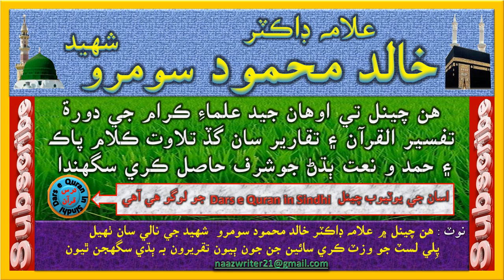علامه ڊاڪٽر خالد محمود سومرو شهيد | Alama Dr Khalid Mahmood Soomro | مسلمانن جي تباهي جا اسباب